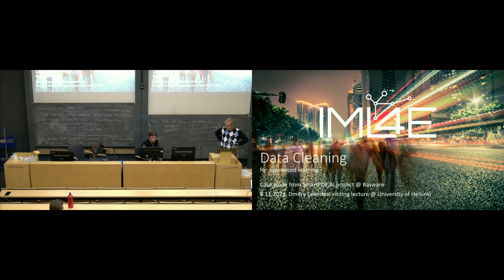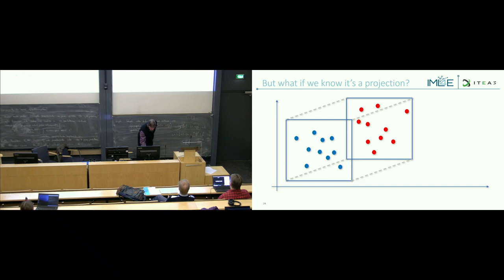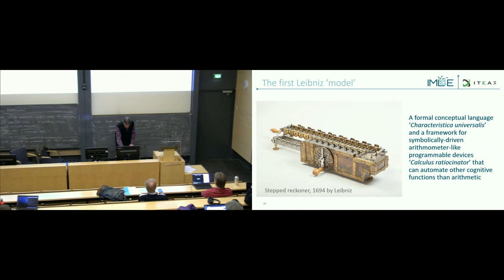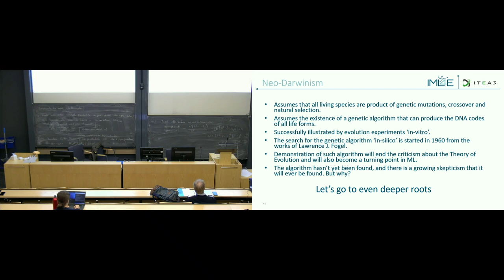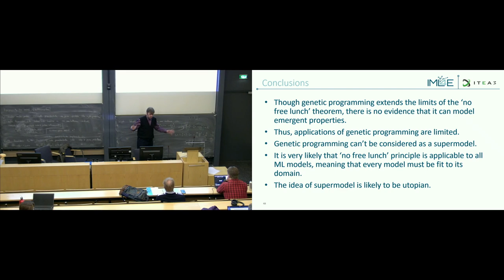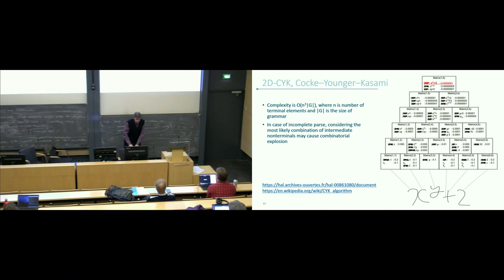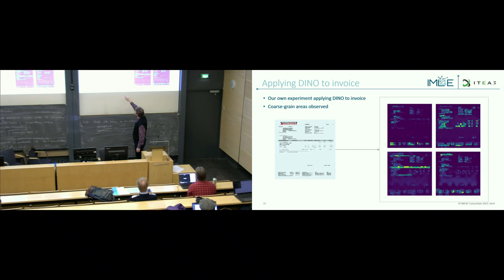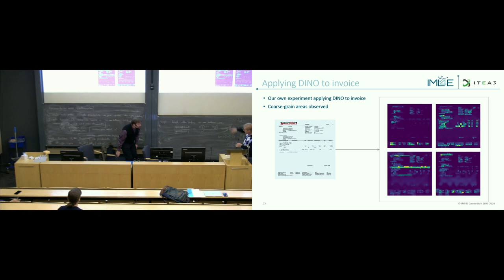Data cleaning for supervised learning, case study from SmartPDF AI project at Basware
Visiting lecture at University of Helsinki, 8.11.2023, Dmitry Lebedev

0:02:24 Introducing company and project
0:04:55 Theoretical part starts here
0:05:20 Problem statement
0:06:27 Exercises: removing outliers from dataset
0:14:45 Can large language models replace the need for prior knowledge, opinion of Noam Chomsky
0:22:17 The concept of model
0:31:44 The idea of universal model and 'No free lunch' theorems
0:35:23 Evolutionary programming as free lunch
0:38:38 Theory of evolution and limits of genetic programming
0:41:10 Synergetic effect and emergence in complex systems
0:46:12 Examples of evolution
0:53:40 Conclusions
0:55:55 Practical part starts here, Mosquito data refinery
1:05:16 Under the hood of Mosquito model, CFG
1:09:54 Alternatives to CFG, ML-based invoice understanding, GLOM, DINO
1:16:22 Q&A

When and Why Metaheuristics Researchers Can Ignore "No Free Lunch" Theorems